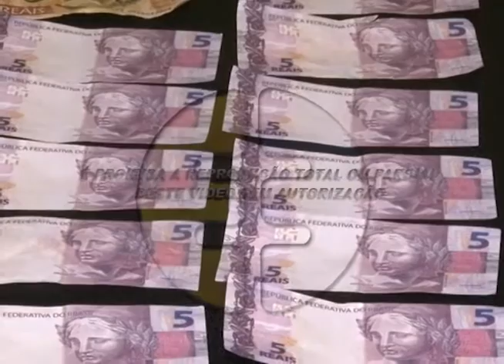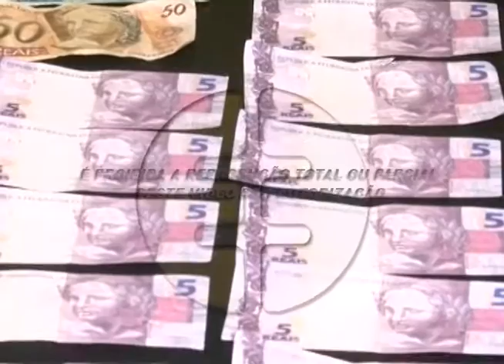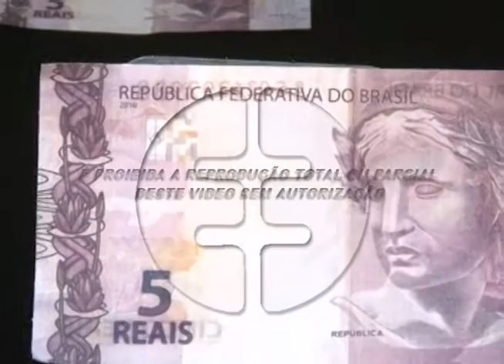Jovem é detido ao tentar passar notas falsas na rodoviária. 01-07-15